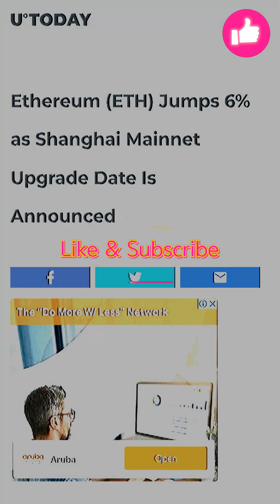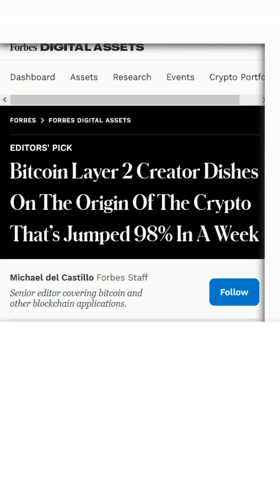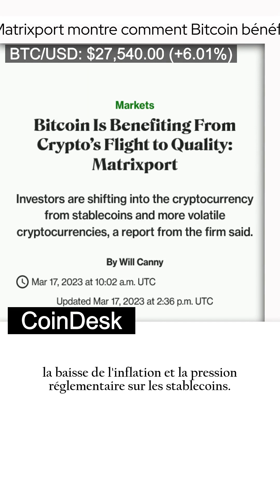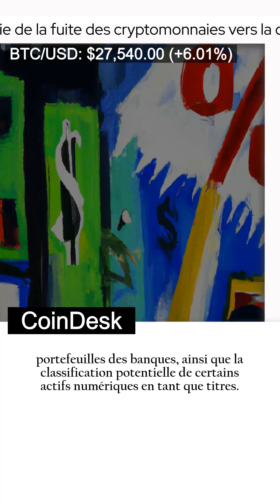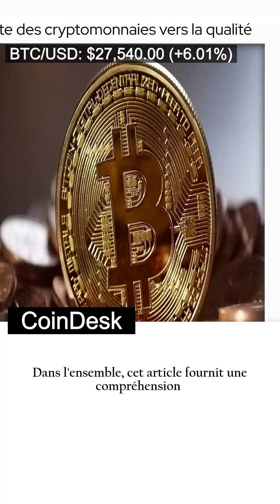[Collection AI]« Le prix de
bbaco - vidéo d'actualités rapide

00:00 « Le prix de l'Ethereum monte en flèche : la mise à niveau de Shapella et les rachats d'ETH sur Binance expliqués ! »
01:18 « Muneeb Ali : du Pakistan au Bitcoin et levée de 200 millions de dollars grâce à la technologie blockchain »
02:42 Matrixport montre comment Bitcoin bénéficie de la fuite des cryptomonnaies vers la qualité